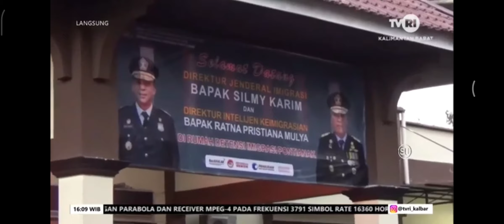9 WNA di Rudenim Pontianak Harus Segera Dideportasi